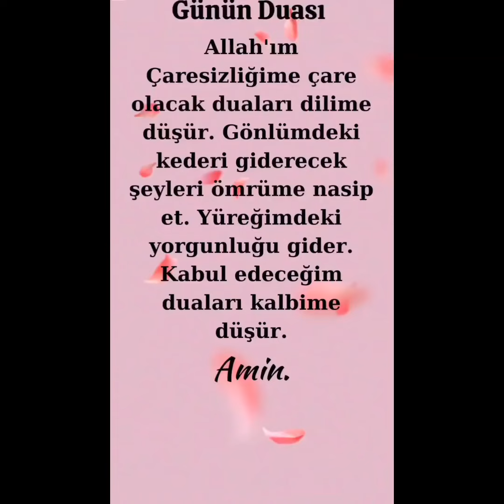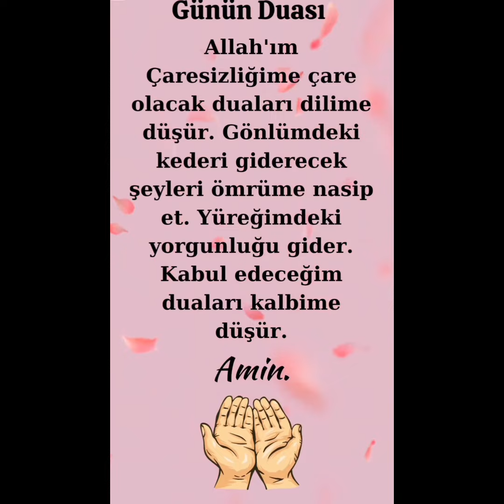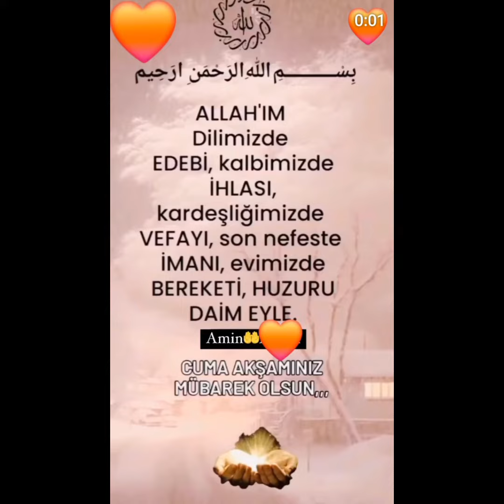sabretşükretseyret dualar duet dua